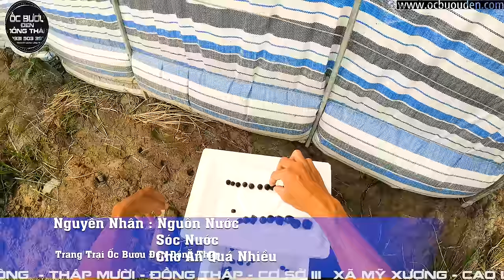✅ Trị bệnh sưng vòi mòn vỏ ốc bươu đen ✅ Mô Hình Nuôi Ốc Trong Bể Lót Bạt ✅ Tập 4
Tài liệu kỹ thuật nuôi ốc bươu đen ốc nhồi 🐌 Nuôi ốc bươu đen ở miền tây 🐌 Chia Sẽ Kinh Nghiệm Nuôi Ốc của Trang Trại Ốc Bươu Đen Đồng Tháp 🐌 Phòng và trị bệnh sưng vòi , bệnh mòn vỏ ở ốc bươu đen và ốc lác
Nội Dung Video :
0:00 Giới thiệu nội dung và tóm tắt video
2:26 Dùng mướp non để làm thức ăn nhử ốc lên ăn
3:30 Chia sẽ về sữ phát triển của ốc bươu và ốc lác sau 1 tháng thả giống
5:00 Chia sẽ về các con thủy sản có thể nuôi chung với ốc bươu đen và ốc lác
7:00 Bất ốc để phân tích cách bệnh thường gặp ở ốc
11:00 Ốc bị mòn vỏ, nguyên nhận và cách phòng trị bệnh
13:35 Ốc bị sưng vòi, nguyên nhận và cách phòng trị bệnh sưng vòi
22:30 Chia sẽ về ốc bố mẹ siêu to khổng lồ.
1.Kỹ thuật thả giống.
Sau khi nhận giống tiến hành khui thùng.
Cho từ 1-2 lít nước từ môi trường nuôi vào thùng giống.
Để từ 5 phút cho giống thích nghi với nguồn nước và môi trường mới. Chú ý không để quá 10 phút ốc sẽ bị ngộp.
Tiến hành thả giống :
Sử dụng lá chuối, lá sen để làm vật thể thả giống.
Cho vật thể thả giống vào bể nuôi. Để vật thể chìm nước nước cách mặt nước 1 lóng tay.
Tiến hành thả giống lên vật thể nuôi
Chú Ý : Thả giống trong bóng mát
2.Thức ăn.
Ốc ăn các loại bèo, thực vật thân mền, rau củ quả và các loại trái cây.
Ốc ở dơ nhưng ăn rất sạch vì vậy thức ăn cho ốc cần rửa sạch, không nhiễm các loại thuốc sâu, các chất hóa học, nhiễm mặn, phèn.
Nên cho ốc ăn 1 ngày 1 lần vào buổi chiều tồi, tới sáng thức ăn vừa hết là tốt nhất
Không nên cho ốc ăn cả ngày. Ốc sẽ không hao vì đối mà sẽ hao vì cho ăn qua nhiều.
Thức ăn quá nhiều dẫn đến làm thối nguồn nước.
2.1 Các loại thức ăn tốt nhất cho ốc.
          2.1.1.Các loại bèo
Bèo ốc rất thích ăn nhất là bèo cám nhưng khi bèo vớt ngoài tự nhiên thì độ rủi ro rất cao vì bèo dễ nhiễm thuốc trừ sâu, các loại ốc khác như ốc bu vàng, ốc mà, ốc đắng.
Nên vớt bèo về nuôi ở 2 bể riêng, loại bỏ các loài ốc khác ra khỏi bèo. Bón phân cho bèo phát triển. Sau khi bèo phá triển thì vớt cho ốc ăn. Bể nào vớt cho ốc ăn thì không nên bón phân tiếp
Khi vớt bèo cám chúng ta nên rửa thật sạch lại lần nửa và tìm các loài ốc khác để loại bỏ.
Tiến hàng cho ốc ăn vào mỗi buổi chiều tồi. Một ngày cho ăn 1 lần.
          2.1.2. Các loại rau củ quả.
Chúng ta có thể trồng rau muống, mướp , bầu, rau lang, lá khoai mì, lá đu đủ.. hái cho ốc ăn.
Các loại rau củ quả phải được rửa sạch, bỏ vỏ và không được nhiễm các loại thuốc háo học
Cho ốc ăn vào mổi buổi chiều tồi. Một ngày cho ăn 1 lần.
        2.1.3. Các loại trái cây.
Chúng ta có thể cho ăn các loại trái cây chín nhưng phải được rửa sạch, bỏ vỏ và không được nhiễm các loại thuốc háo học.
Cho ốc ăn bào mỗi buổi chiều tồi. Một ngày cho ăn 1 lần.
3. Nguồn nước

Ốc bươu đen hay còn gọi là ốc nhồi đang là loại thực phẩm rất được thị trường ưa chuộng. Nuôi ốc bươu đen đang là một hướng phát triển kinh tế mới, nhiều hộ nông dân đã thoát nghèo và vươn lên làm giàu nhờ mô hình chăn nuôi này. Kỹ thuật nuôi ốc bươu đen được đánh giá là khá đơn giản, cách chăm sóc không quá phức tạp